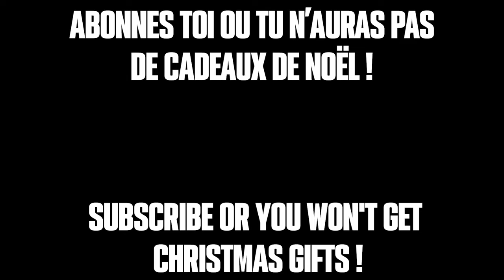Technique ULTIME de farm d' XP sur Animes Champions Simulator !! Guide Ultime